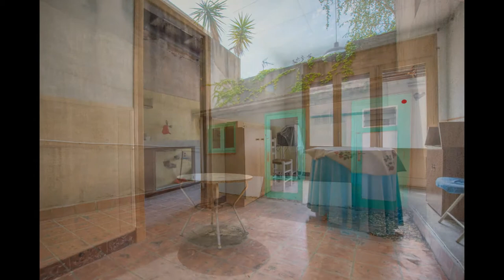Planta baja en venta en Sabadell en Gracia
Para consultar precio y más información:
Gran oportunidad. Se trata de una planta baja tipo casa con acceso directo desde la calle y una gran sensación de independencia. La vivienda consta de 3 habitaciones más un cobert al fondo del patio. La ubicación y orientación del piso son inmejorables, ya que respecto a lo primero la vivienda se encuentra ubicada en el tranquilo barrio de Gracia (muy cerca de los ferrocarriles catalanes), y en cuanto a lo segundo: la zona del patio, el comedor y la cocina se encuentran orientados al Sur, por lo que las horas de sol y la luminosidad que tiene el piso son unas de sus mejores características. La vivienda está de origen, por lo que la reforma se puede realizar a su gusto, disponiendo Don Piso de un departamento de reformas que le ayudará sin ningún tipo de compromiso a diseñar la vivienda de sus sueños. Como decíamos, la zona a parte de ser muy tranquila, está a un paso del centro de Sabadell, cerca de comercios, médicos, parques, colegios y muy cerca de todos los accesos a la ciudad. Sin duda alguna se trata de una gran oportunidad en la zona de Gracia. Además en Don piso podemos facilitarle la gestión de la financiación o bien, si lo necesita, podemos aceptar su vivienda a cambio o bien gestionar su venta.